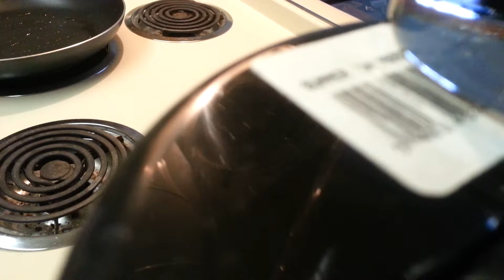Don't try this at home, folks .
I cannot stop laughin at myself now that I cooled down and watched it. Ahahhahhaha